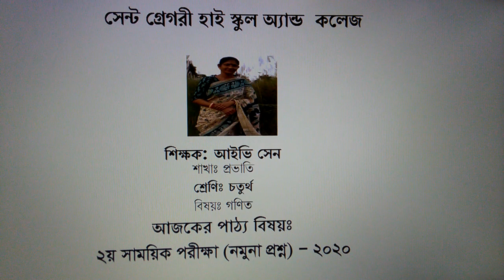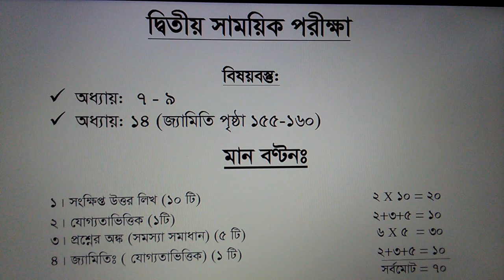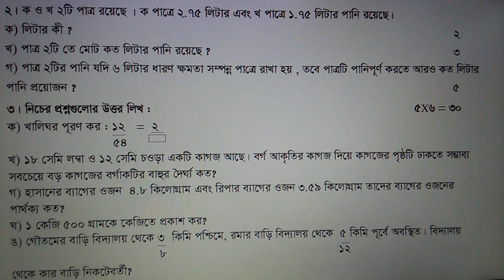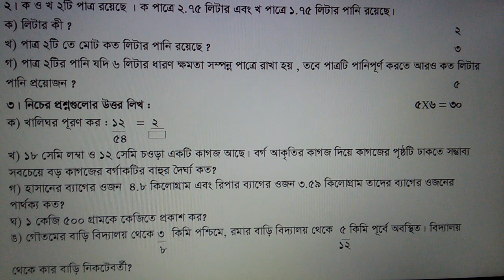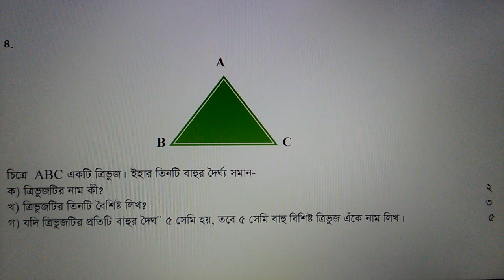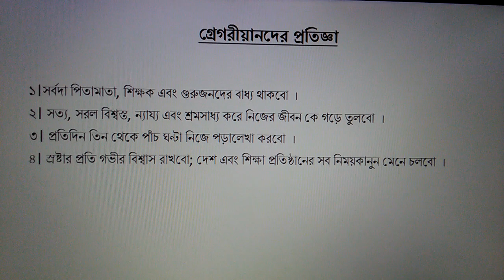Class 4 - Math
২য় সাময়িক পরীক্ষা ( নমুনা প্রশ্ন ) ২০২০